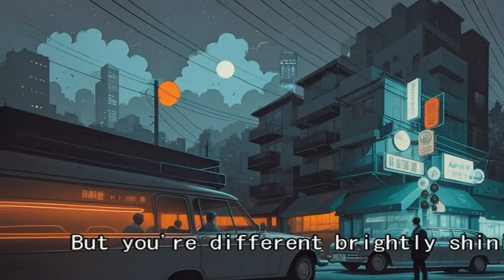【AI-Musicクリエーターソング】「空が灰色に見えていたんですが 」～灰色の空からの脱出～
この動画は、一度は諦めかけた陽斗が美咲との出会いを通じて、再び自分の夢に向かって歩き始める物語を描いています。歌詞と共に、陽斗と美咲がどのようにお互いを支え、未来を切り開いていくのかを感じてください。この歌は、挫折と再起をテーマにしたもので、多くの人々に勇気と希望を与えることでしょう。ぜひ、コメントで感想を教えてください。感動を共有